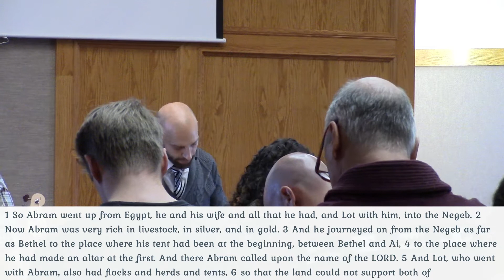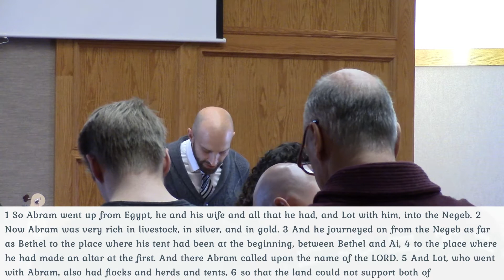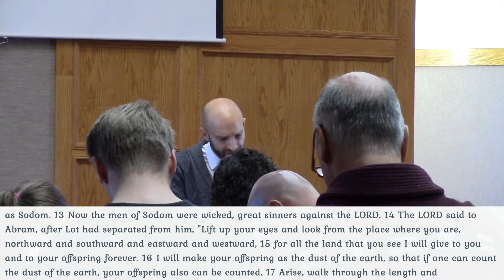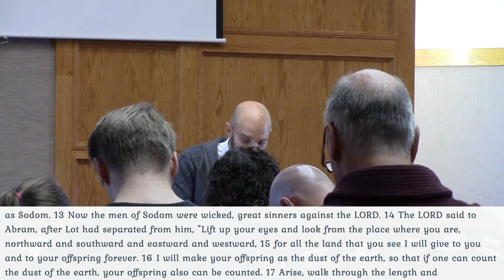A Fresh Start, a Needful Lesson - Sermon Only - Oct. 6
Genesis 13 ESV
1 So Abram went up from Egypt, he and his wife and all that he had, and Lot with him, into the Negeb. 2 Now Abram was very rich in livestock, in silver, and in gold. 3 And he journeyed on from the Negeb as far as Bethel to the place where his tent had been at the beginning, between Bethel and Ai, 4 to the place where he had made an altar at the first. And there Abram called upon the name of the LORD. 5 And Lot, who went with Abram, also had flocks and herds and tents, 6 so that the land could not support both of them dwelling together; for their possessions were so great that they could not dwell together, 7 and there was strife between the herdsmen of Abram’s livestock and the herdsmen of Lot’s livestock. At that time the Canaanites and the Perizzites were dwelling in the land.

Speaker: Pastor Ryan

We are Grace Community Church, a church in Lethbridge for the glory of God in Christ!